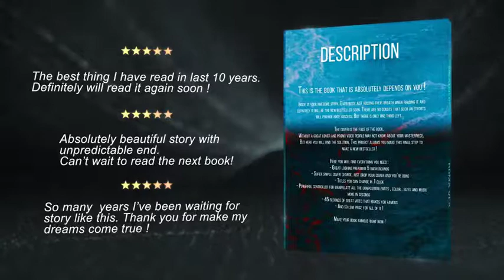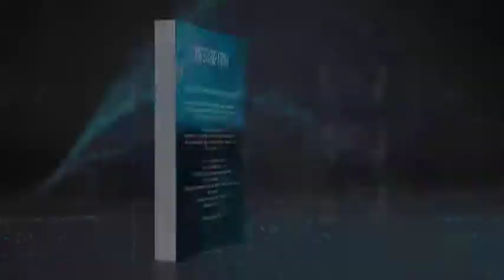Book Promo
This is the project of Book Promo. The project has awesome quality 3D model and visual details made 100% in after effects.All the project is adapted for maximum simple editing for you. In project you will find convenient book cover composition, text holders, complex video tutorial and controller for fast changes